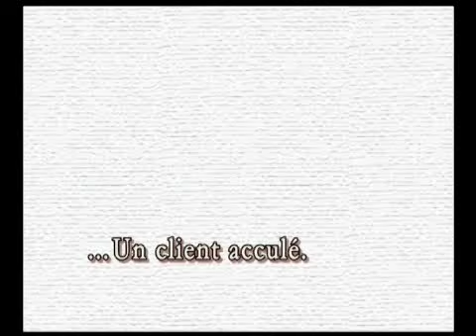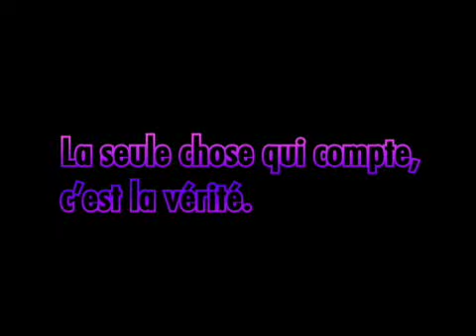Apollo Justice : Ace Attorney Trailer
Trailer d'Apollo Justice : Ace Attorney sur DS